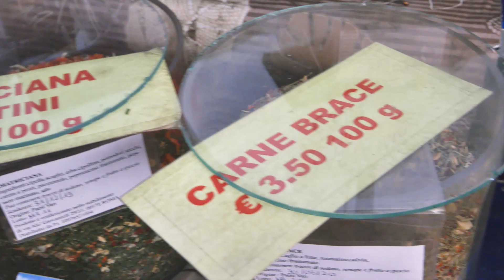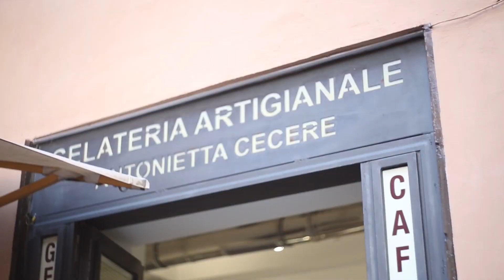3 TIPY DO ŘÍMA s průvodcem Pavlem Volfem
Chystáte se do Říma a chcete si jej vychutnat jako místní? Průvodce Pavel Volf vás naláká na zdejší kávu. Víte, co je lungo a co macchiato? A jak na kávě ušetřit? Vydáte se nejen do kavárny, ale i na autentické trhy s kořením, kde vám Pavel doporučí úžasnou italskou směs, jež se hodí snad do všech pokrmů. No a na závěr sladká tečka - zmrzlina. Kam na tu nejlepší?
Nechte se vtáhnout atmosférou římských uliček a ochutnejte Itálii s ověřenými tipy průvodce CK Radynacestu.cz!

Dokážete velké věci – poznávejte svět, poznávejte sebe.